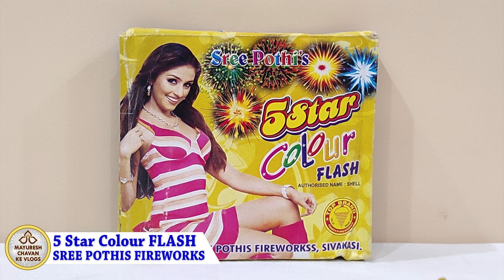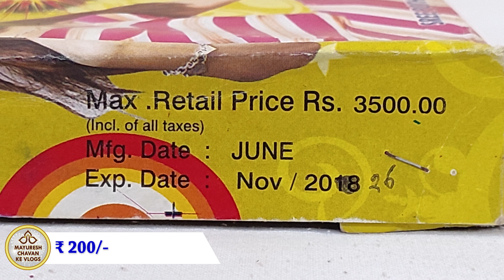5 Star Colour Flash | Sree Pothis Fireworks | pattasu | sivakasi crackers video | sky shot | 2024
Hi Guys,
I brought you the function display of 5 Star Colour Flash, it's a penta sky shots Sree Pothis Fireworks

5 Pieces in a box

Video shot on:
Redmi note 10 pro max

crackers
crackers video
sky shot
patake
patakhe
diwali vlog
sivakasi crackers
crackers sound
fireworks
firecrackers
diwali
firecracker
fataka
diwali crackers
sky shot crackers
cracker
firecrackers video
pataki sound
फटाके
sky shot testing
crackers shorts
fatakada
aatishbaji
crackers shots
patakha
sky shots
dipawali
patakhe patakhe
patakhe video
fire crackers bursting sound
crackers videos
diwali ke patakhe
diwali video
crackers crackers
firecracker video
firework
crackers testing
patake patake
patakhe ki video
pataka sound
patakhe videos
tapasulu videos
pataka video
diwali bomb
diwali pataka
pataka
pattasu sound
diwali shots
fatakada na video
sky crackers
vanitha fireworks
vanitha crackers
best sky shot in india
indian fireworks
fireworks india
standard fireworks sky shots
1$
1000$
Ayyan Fireworks
Best
double ball
double balls fireworks
shell
shells
skyshot
500
1000
2000
5000
10000
wala
lar
gm
cake
cakes
chakkar
spinner
rocket
fountain
pots
anar
multishot
multishots
diwali ke
diwali ka
2 sounds
whistling
7 shots
7 sounds
diwali stash
sony
sonny
vanitha
murga chap
cock brand
15
th
August
independence day
diwali crackers
diwali fireworks
new crackers
diwali
celebration
festival
night
lakshmi
pujan
puja
sivakasi fireworks
diwali stash
cock brand skyshot
cheap crackers
big sky shot
sivakasi
murga chaap patakhe
new fireworks
skyshot
sivakasi crackers
sky shot
unique crackers
anil fireworks
diwali crackers testing
happy diwali
crackers video
new crackers testing
testing crackers
green fire crackers
fire crackers
cheapest crackers
diwali stash video
pattasu
fireworks testing
inf
testing
indian national fireworks
green cracker
swas
safal
csir
neeri
fireworks display
cock brand big skyshot
deepavali
cst
pollution
mr indian hacker
crazy xyz
diwali crackers shopping
diwali special
crackers testing video
biggest firecrackers
patake video
fireworks explosion
nye fireworks
Naya Naya Pyar
World War
Golden Octopusy
Blue Octopus
Red Octopus
Velvet
Polar Stars
Golden Web
Spider Web
Texas Rider
Star Fish
Silver Streak
Thunder Storm
Paradise Fish
Magic Crystal
Golden Rain
Duos
Big Duos
Bruce lee
Hercules
X men
Color Plus
Zulk War
7th sense
Cactus Rain
Mela
Euro
21st Century
Carnival
Power
Volcano
Hollywood Park
Art in the sky
Pyro gems
Mega shots
Sky Divers
Oscar
Marvelous
Bigg Boss
Hot Mirchi
Cool Colors
Neela Angeles
Golden Eye
Tomb Raider
Rock My World
God Father
Fanta
Street Fighters
Gold King
Rang de basanti
Transformers
magic springs
Spider Boom
Maza Maza
Mass Blaster
Dhoom Dhamaka
Star Wars
Super Speed
Xtreme Speed
Nayagara Falls
Fireworks cakes
Tom and Jerry
30 shots
60 shots
100 shots
120 shots
240 shots
500 shots
color koti
whistling wheel
whistling chakkar
multicolor
pots
fountain
anar
rockets
2 sound
whistling rocket
1000 wala
10000 wala
1000 lar
10000 lar
Golden sky
Sky king
Dragon
Pop up
Hotmail
Green Leaf
Red Leaf
Red Zone
Pink Out
i World
iworld
Dark
Purple Rain
youtuber shubham
general tech
mr indian hacker diwali
vanitha fireworks
vinayaga fireworks
sony vinayaga fireworks
sony fireworks
sonny fireworks
elephant fireworks
supreme fireworks
Standard Fireworks
Ananda Fireworks
Pandyan Fireworks
Coronation Fireworks
Ravindra Fireworks
Mori Fireworks
Leo Fireworks
NSV Fireworks
Vadivel Fireworks
Mercury Fireworks
Blue Star Fireworks
Metro Fireworks
Tiger Fireworks
Sarvanavel Fireworks
crackers
sky shot
crackers video
patakhe patakhe patakhe
crackers testing
indian fireworks
best
sky shot
fireworks
in
india
testing
fountain crackers
musical mala
musical crackers
music pataka
from
crazy
cool
patake
Shubh Deepavali
holi smoke
smoke
rainbow
raibow fog
experiment
experiments
videos
fail
dahi handi
60 shots crackers
2024
special